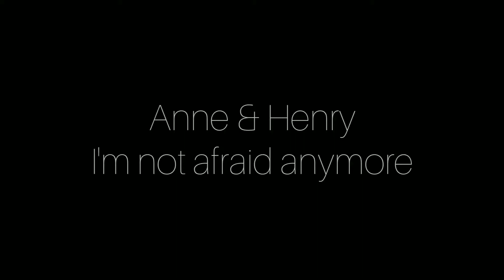Anne & Henry | I'm not afraid anymore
Fandom:
Anne Boleyn & Henry VIII (The Tudors)
Song: Bored (Billie Eilish)